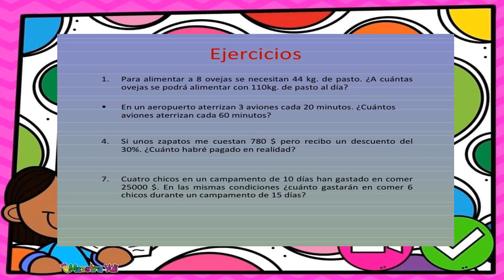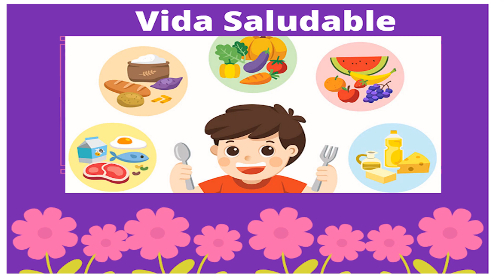clase 15 de abril 5to grado